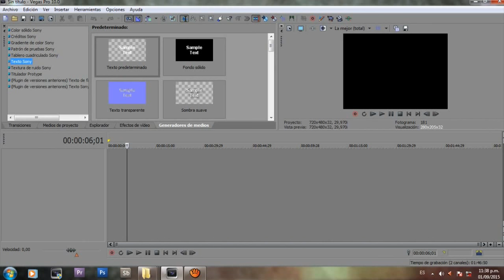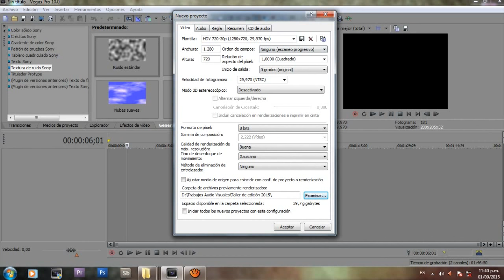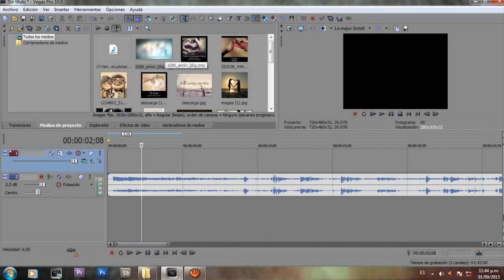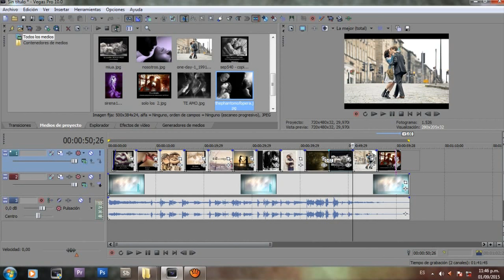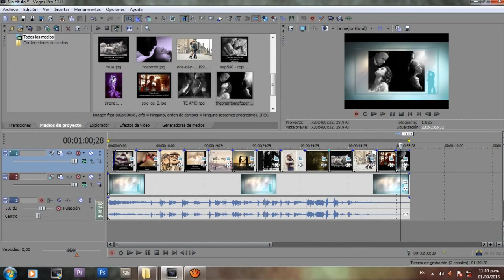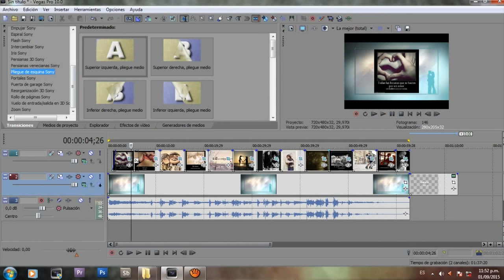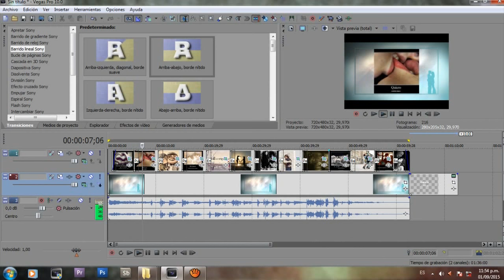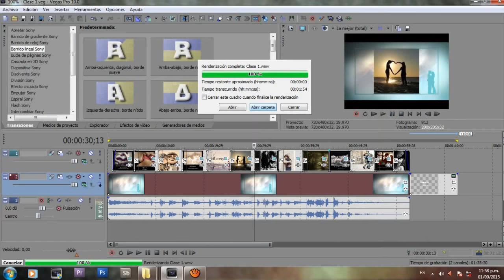Editando en Sony Vegas...... Haciendo un Clip de Fotos